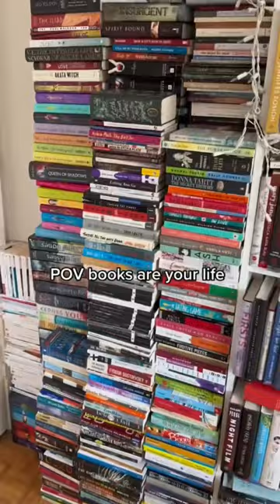🫶🏽📚 books booktube booklover bookstagram booktok reader bookshelves bookshelf bookstack